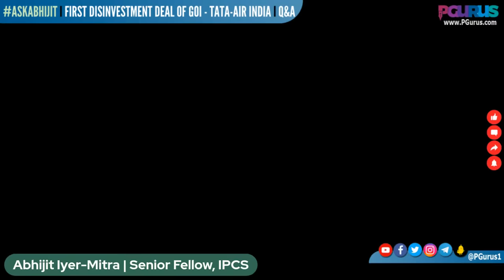AskAbhjit First Disinvestment deal of GOI - Tata-Air India | Abhijit Iyer-Mitra | Q&A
AskAbhijit Tonight at a slightly different time with Abhijit Iyer-Mitra on the First Disinvestment deal of GOI - Tata-Air India. Do join in Live at 9.45 PM IST